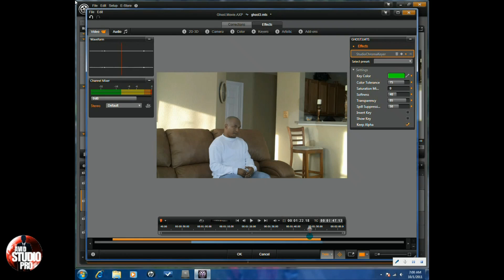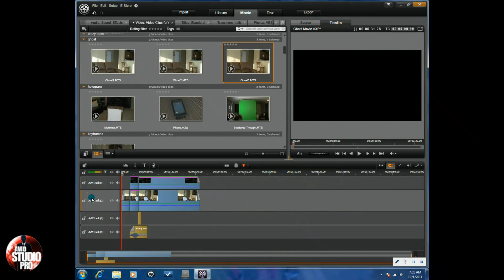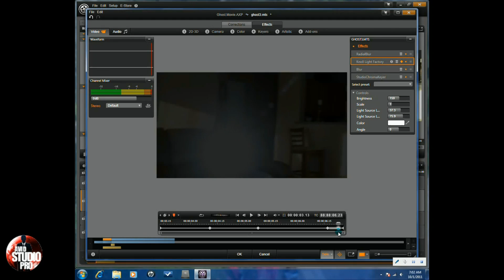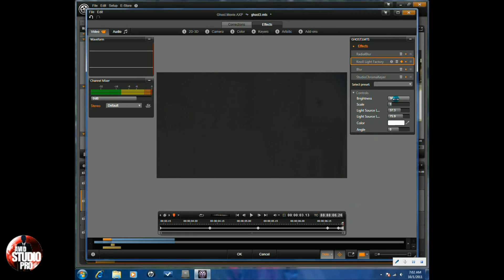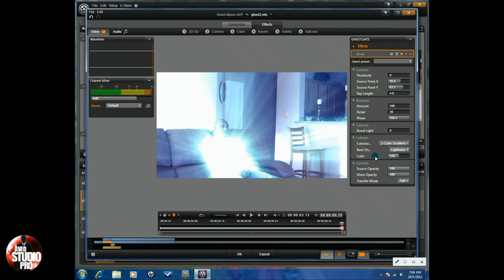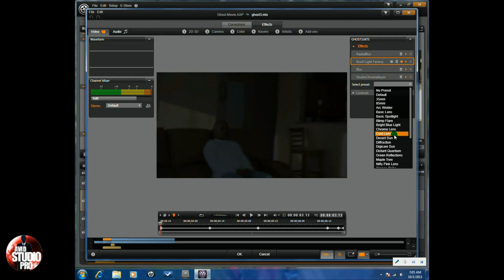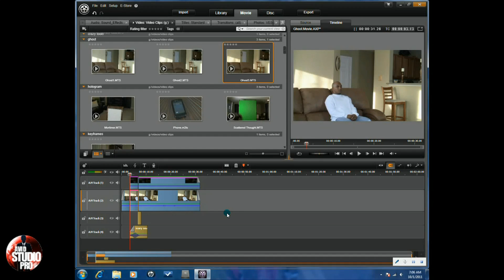Avid Studio & Pinnacle Studio 16 - Ghost Tutorial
This tutorial on how to make a ghost effect with Avid Studio and Pinnacle Studio 16 Ultimate will help you add a spooky ghoul to your home movies and videos using chroma keyer and transparency. It is a spooky effect which will have your audience shaking in their boots.